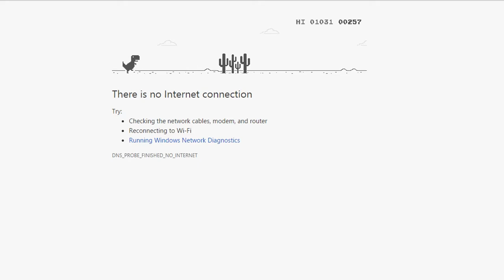ยิ่งกว่า Jurassic Park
ความเน็ตล่มนี้
-OLRB